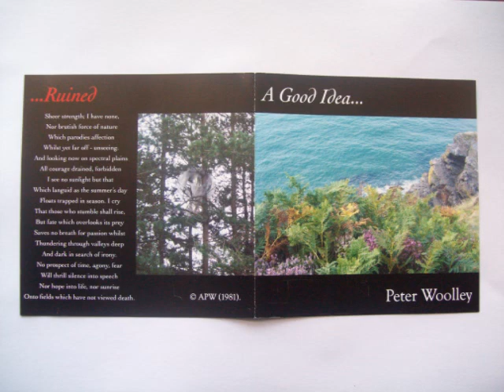The Morning After.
Singer,Songwriter.